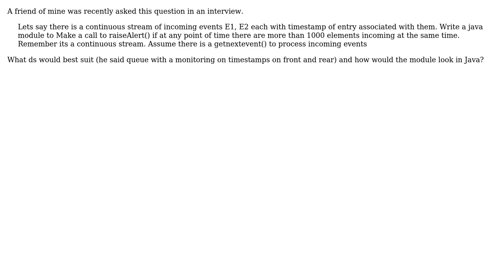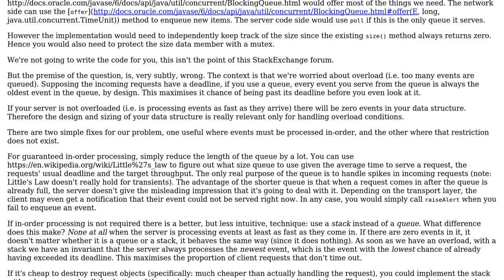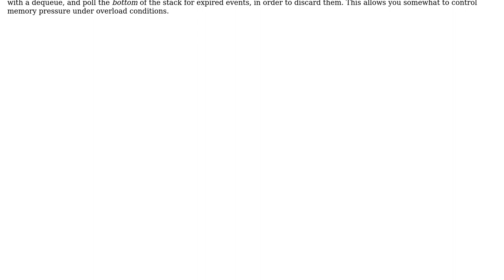Software Engineering: Alert when size of continuous stream of events exceeds 1000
With thanks & praise to God, and with thanks to the many people who have made this project possible! | Content (except music & images) licensed under CC BY-SA | Music | Images & others | With thanks to user Vrashabh Irde user James Youngman user Arseni Mourzenko and the Stack Exchange Network Trademarks are property of their respective owners. You are responsible for your own actions.